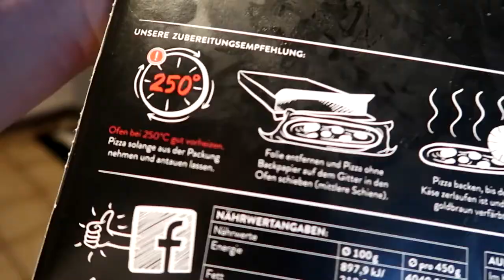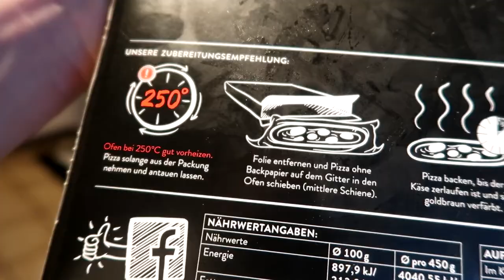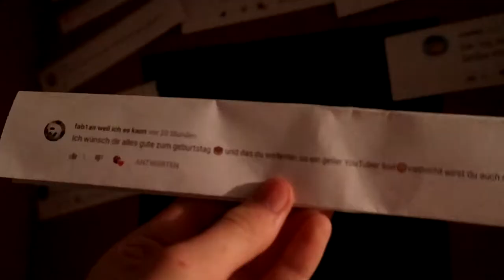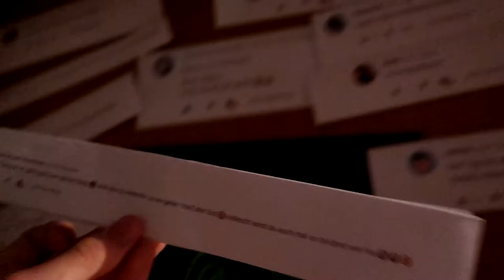LUCA PIZZA 2! - Daily VLOG #6